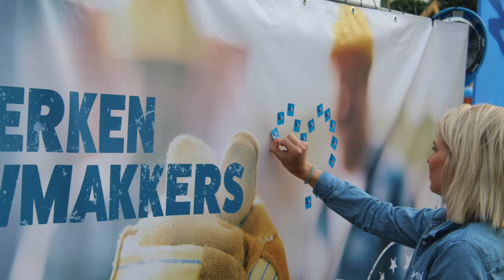bouwmakkers 29 mei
Vanaf vandaag duikt radiostation MNM de bouw in. Ze gaan op zoek, met Bouwunie en Bouwkroniek, naar echte bouwmakkers. Neem eens een foto van jouw bouwmakkers 🙂. En stuur deze ten laatste woensdag 31 mei naar de FB pagina van Bouwkroniek of reply op dit bericht. Voor de leukste pics hebben we enkele speciale werfradio's 📻📻 klaar staan. Anders blijven ze van ons ...